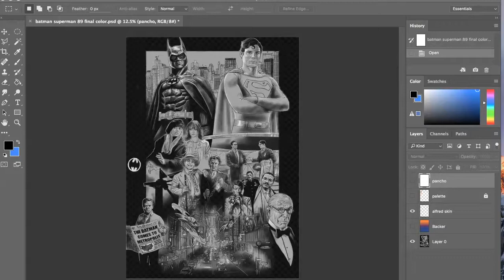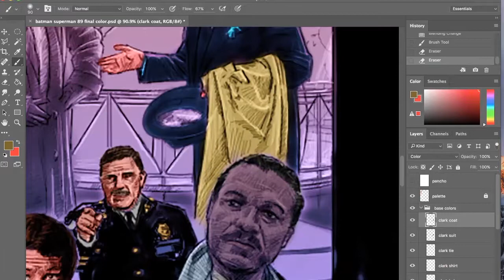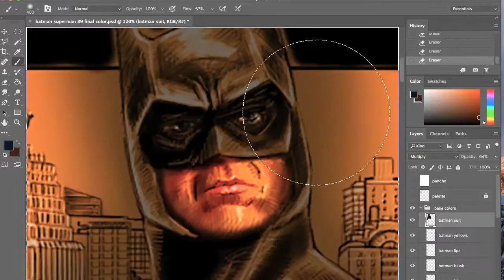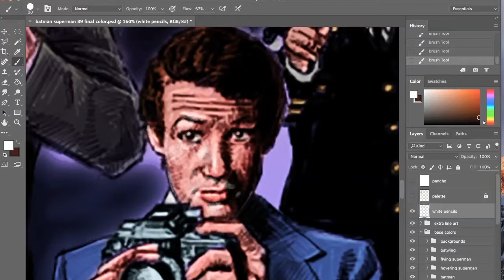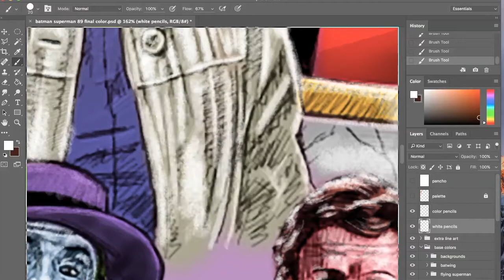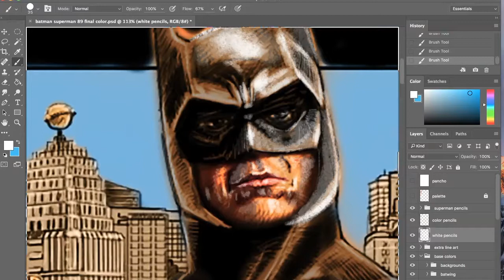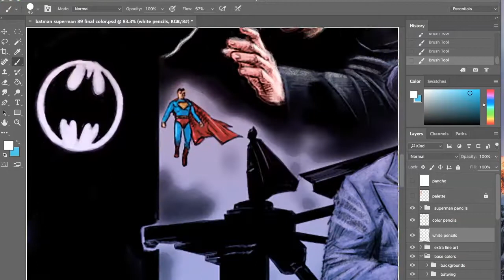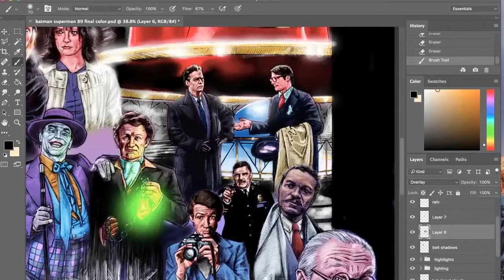'What If...? World's Finest' - Colour Process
A condensed look at the creation of the "What If...?" bespoke poster commission.

(Unfortunately, due to my ancient computer, my capturing software crashed out on me, losing the last couple of hours of recordings. Luckily, what was lost was mostly me making minor alterations, so you didn't miss out on much, to be honest.)